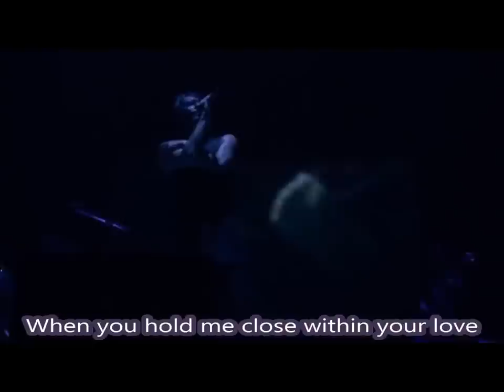Buck Tick- Adult Children english sub